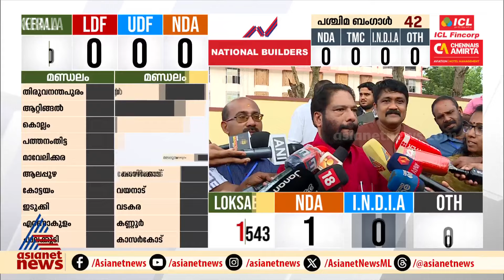വി. ജോയ് ഫുൾ കോണ്‍ഫിഡൻസിൽ, 'എക്സിറ്റ് പോളുകളിൽ വിശ്വസിക്കുന്നില്ല'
വി. ജോയ് ഫുൾ കോണ്‍ഫിഡൻസിൽ, എക്സിറ്റ് പോളുകളിൽ വിശ്വസിക്കുന്നില്ലെന്ന് ആറ്റിങ്ങലിലെ ഇടത് സ്ഥാനാർത്ഥി